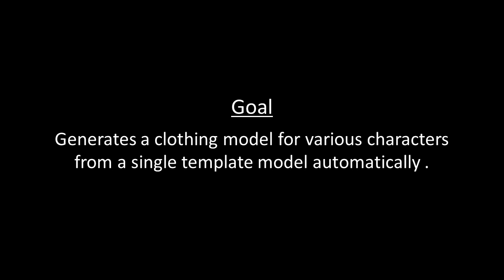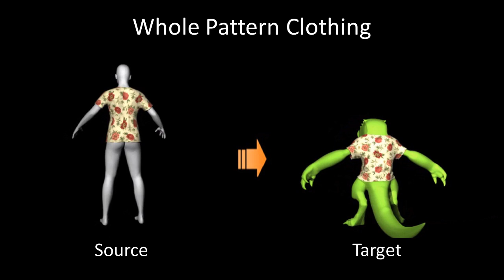Garment Transfer for Quadruped Characters (Eurographics SP 2016)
Modeling clothing to characters is one of the most time-consuming tasks for artists in 3DCG animation production. Transferring
existing clothing models is a simple and powerful solution to reduce labor. In this paper, we propose a method to generate
a clothing model for various characters from a single template model. Our framework consists of three steps: scale measurement,
clothing transformation, and texture preservation. By introducing a novel measurement of the scale deviation between two
characters with different shapes and poses, our framework achieves pose-independent transfer of clothing even for quadrupeds
(e.g., from human to horse). In addition to a plausible clothing transformation method based on the scale measurement, our
method minimizes texture distortion resulting from large deformation. We demonstrate that our system is robust for a wide range
of body shapes and poses, which is challenging for current state-of-the-art methods.